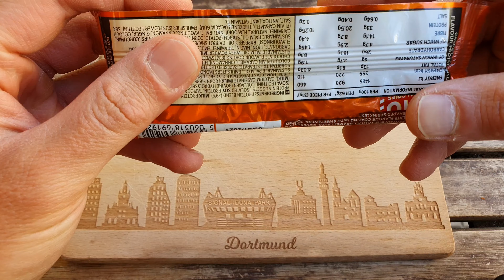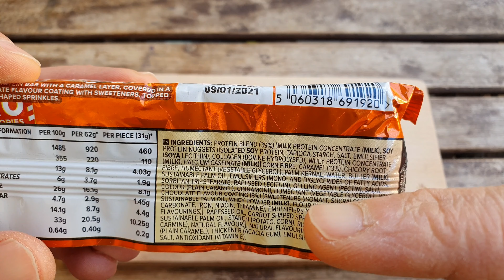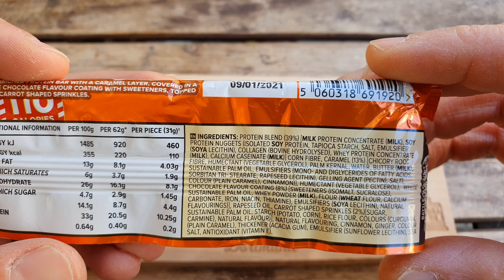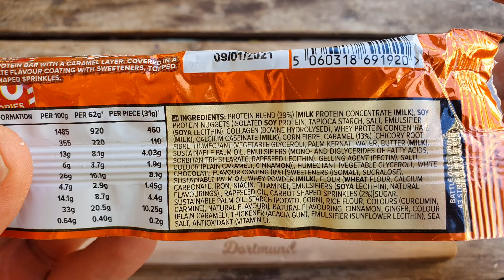Battle Bites Carrot Cake Proteinriegel | Mit Möhrchen! | FoodLoaf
Mal wieder ein feiner Battle Bite im Test: Carrot Cake! Mal was anderes und mit optischem Leckerbissen. (1)
Vielen Dank!
Es handelt sich um Werbung, weil ich Produkte erwähne. Ich werde dafür nicht direkt bezahlt und meine Meinung ist unkäuflich. Den Riegel habe ich geschenkt bekommen.
Hier findet ihr mich noch:
(1) Amazon Partner-Link. Ich bekomme eine Beteiligung, für euch wird es nicht teurer! Danke!